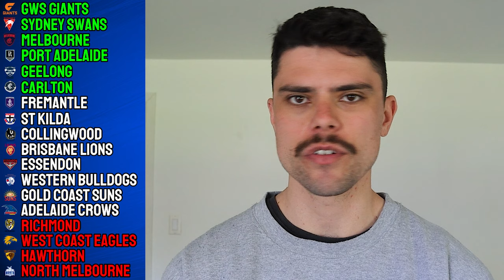Ranking AFL Teams after FIVE rounds!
Jesse ranks the AFL teams ahead of round 6 of the 2024 season.